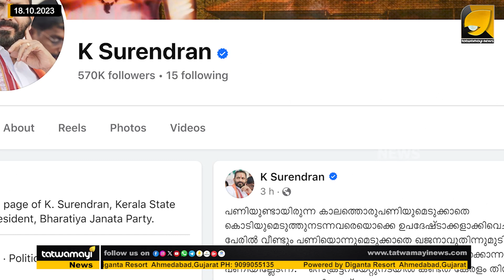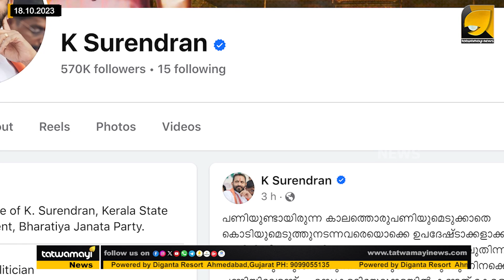മോശം പദപ്രയോഗം നടത്തിയ MC ദത്തനെതിരെ ആഞ്ഞടിച്ച് K സുരേന്ദ്രൻ | communist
ഒരു പണിയുമെടുക്കാതെ ലക്ഷങ്ങൾ വാങ്ങുന്നയാൾ മറ്റുള്ളവരോട് പറയുന്നു പോയി തെണ്ടാൻ | communist | pinarayivijayan